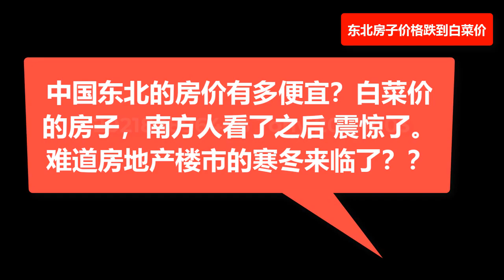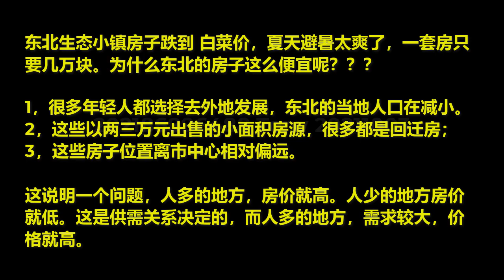東北房子價格跌到白菜價，🔴南方人表示震驚了，房地產樓市的寒冬來臨了？ 🔴看看東北1萬元一套房子，房子跌到白菜價，夏天避暑太爽了，一套房只要幾萬塊。 ✳️為什麼東北的房子這麼便宜呢？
东北房子价格跌到白菜价，🔴南方人表示震惊了，房地产楼市的寒冬来临了？🔴看看东北1万元一套房子，房子跌到白菜价，夏天避暑太爽了，一套房只要几万块。✳️为什么东北的房子这么便宜呢？
北東部の住宅価格はキャベツの価格まで下がっています。南部の人々はショックを受けています。不動産市場の冬は来るのでしょうか？ 🔴北東部にある1万元の家を見てください。家はキャベツの値段まで下がっています。夏の暑さから逃れるには涼しすぎます。家は数万元しかかかりません。 ✳️なぜ北東部の家はこんなに安いのですか？
The price of houses in the Northeast has fallen to the price of cabbage. Southerners are shocked. Is the winter of the real estate market coming? 🔴Look at a house of 10,000 yuan in the Northeast. The house has fallen to the price of cabbage. It is too cool to escape the heat in summer. A house only costs tens of thousands of yuan. ✳️Why are houses in the Northeast so cheap?